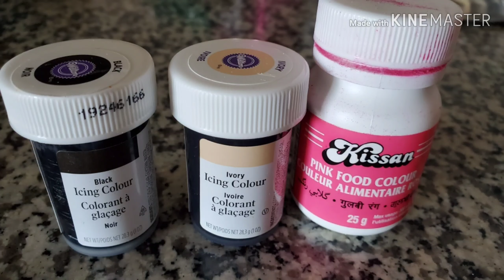Birthday Cakes/ Minnie Mouse Birthday Cake Recipe/ బర్త్ డే కేక్ ఈజీగా ఇంట్లోనే చేసుకోవచ్చు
Tryout this birthday minnie mouse cake . Your kid will definitely love this.